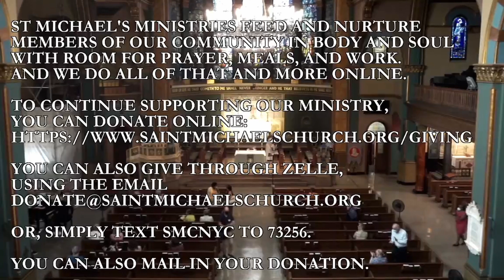Aug 14, 2022: The Tenth Sunday after Pentecost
10 a.m. Choral Eucharist

4:11 Opening Hymn
9:35 First Reading
11:03 Psalm
13:38 Second Reading
18:21 Gospel Reading
20:04 Sermon
34:03 Prayers of the People
41:25 Offertory Anthem
55:58 Communion Anthem
1:04:58 Announcements
1:15:30 Postlude

Participating in this service:

The Rev. Julie Hoplamazian, Celebrant & Preacher
The Rev. Elena Barnum, Deacon
Stacy Kim, Online Chaplain

Gayle Robinson & Barry O'neal, Lectors
Sam Sue, Intercessor

Stephen Rumpf, Guest Organist
The St. Michael's Summer Choir

Gregory Bryant, Carole O’Connor-Edwards
& Juanita Pratt, Acolytes

Anne Pearce & Emily Kehm Smith, Altar Guild